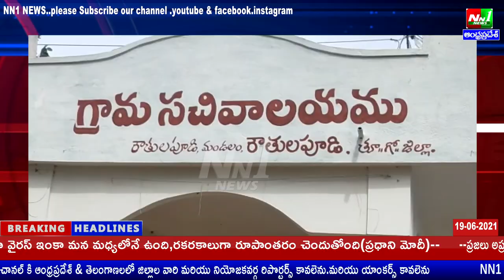రౌతులపూడి.కనక దుర్గ ఆటో యూనియన్ సంఘం సభ్యులు YSR విగ్రహానికి పాలాభిషేకం.YS జగన్ ఫోటోకి కృతజ్ఞతలు.